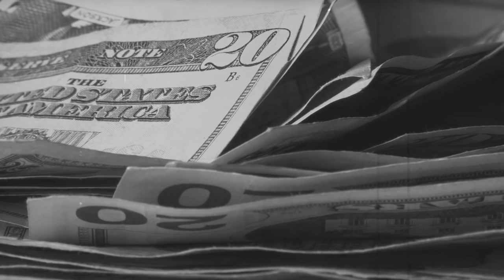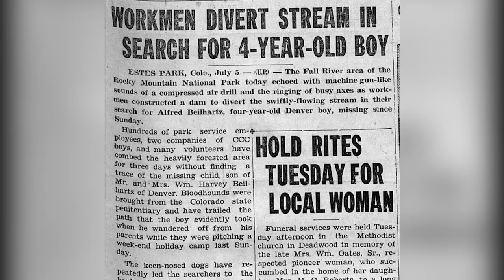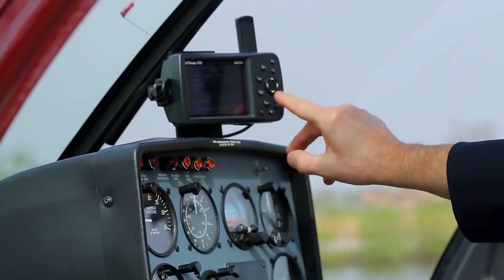UNEXPLAINABLE DISAPPEARANCES In National Parks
From Yosemite to the Grand Canyon, America’s has some amazing national parks. To put it into perspective, there are more than 84 million acres of preserved woods, deserts, mountains and other wilderness. But there is a dark side to this unspoilt and beautiful wilderness. Since the National Park Service was set up in 1916, over 1,000 Americans have vanished without a trace in the wilderness. So where have these people gone? The National Parks Service leaves it to local law enforcement to track and solve or file away as cold cases of people who have gone missing. Some of the cases of missing persons can be explained by tragic accidents and other people succumb to an animal attack or fall from the top of a mountain, whilst others perish from exposure to extreme weather. But what happened to the rest where they appeared to simply vanish into thin air. In many of the cases of these missing persons, there were search and rescue dogs brought in to investigate the disappearance who either could not or would not perform their typical duties. In one case, a toddler who had lost his life was found 12 miles from where he vanished, over two mountain ranges and numerous creeks. How did a toddler manage to cover such a vast distance. The following are five stories where people vanished from National Parks without a trace.

Outro Credits:
Greenscreen Thunder Storm HD